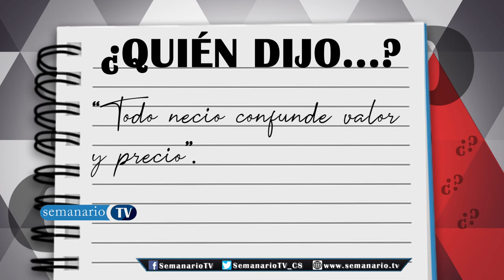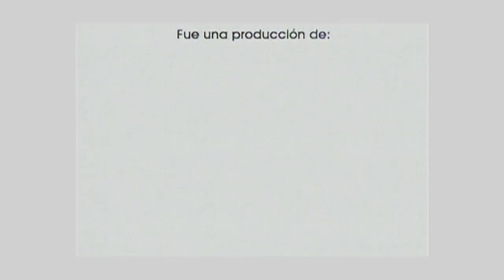Javier García | Periodista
Javier García
Abogado - Periodista